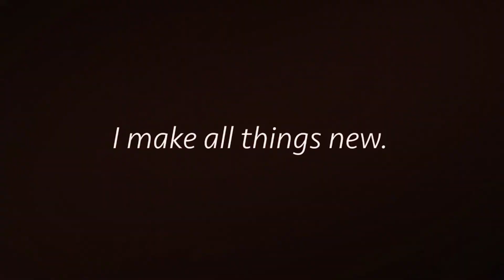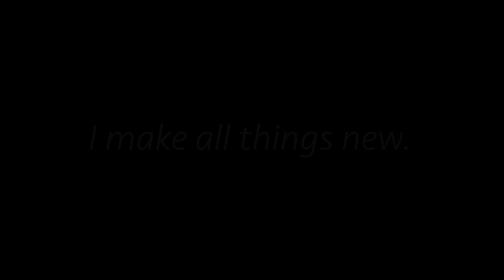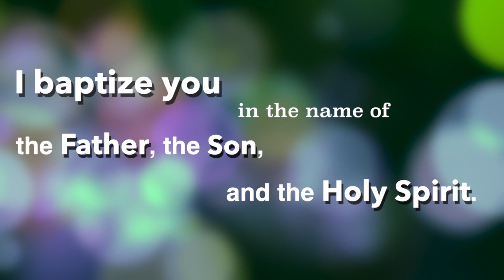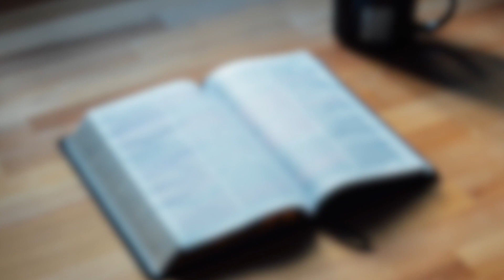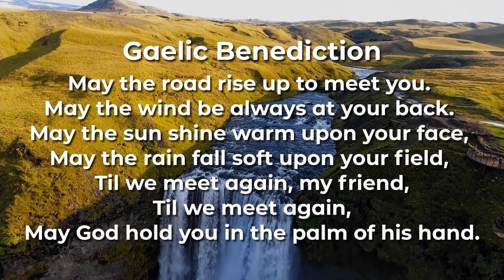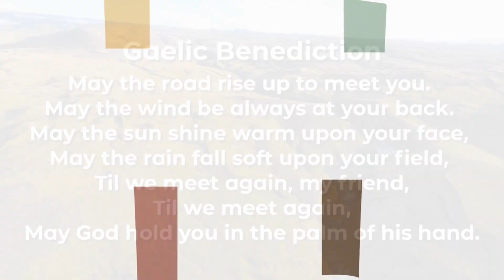Simpsonwood Virtual Sunday Worship Service - 11.01.2020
We are so blessed to have you join us for our Virtual Sunday Worship Service! You can also join us for in-person worship, Sundays at 11:00am.

Today's Sermon: "Power Under Control"
In Christ, while we 'clothe ourselves in love', we find control in surrender.  The surrender to God's way and God's timing makes for power under control.   Only surrender leads to serenity.

For ways to financially support Simpsonwood from home check out